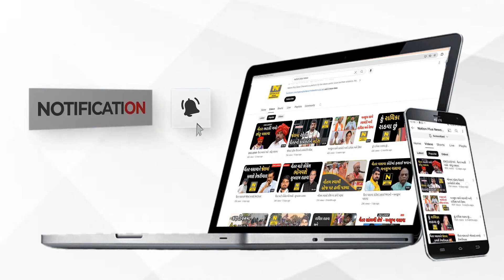ગેસનો બોટલ ફાટતાં મકાનમાં આગ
વડોદરા શહેર પાણીગેટ રોડ પર આવેલા રાણાવાસમાં આવેલ મકાનમાં એકાએક ગેસની બોટલ ફાટ્યો હતો. જેને લઇને મકાનમાં ધડાકા સાથે આગ લાગી હતી. આગની ઘટનાને લઈને વિસ્તારમાં અફરાતફરી મચી ગઇ હતી.